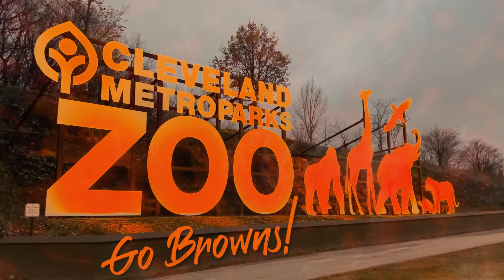Let's Go Browns!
Good luck in the playoffs to our very own Cleveland Browns!